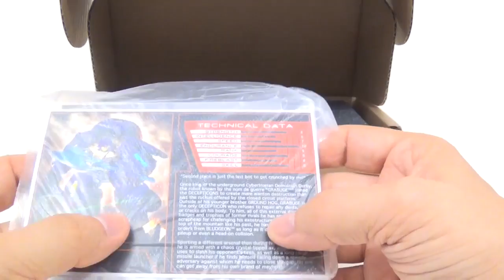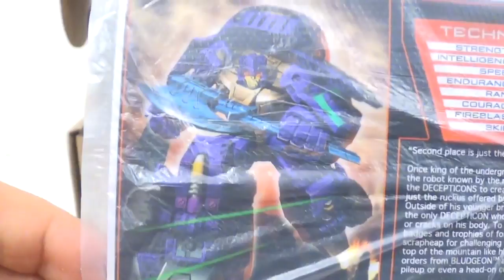Transformers Collector's Club Subscription Service Figure 4.0 Grabuge / Ruckus